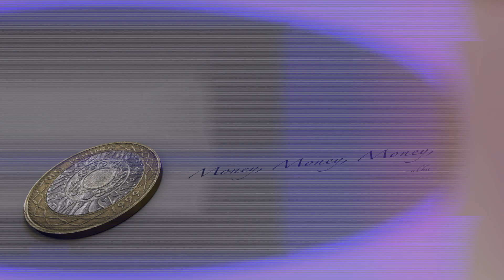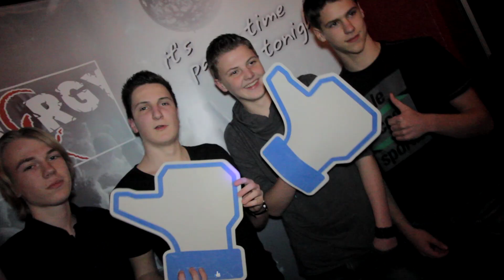Showreel Maarten Moonen freelance cameraman/ editor/ motion graphic designer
Freelance cameraman/ editor/ motion graphic designer